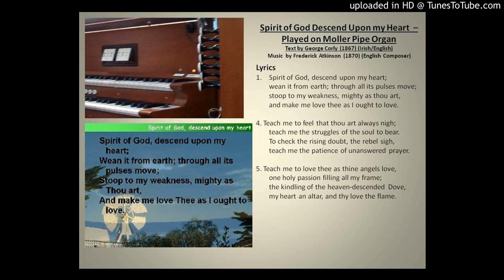Spirit of God - Played on Moller Organ - arr. Jan Sanborn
Spirit of God - arr. Jan Sanborn - Offertory played on Moller Pipe Organ. In book "Encore! Encore! A Tribute to Fred Bock"